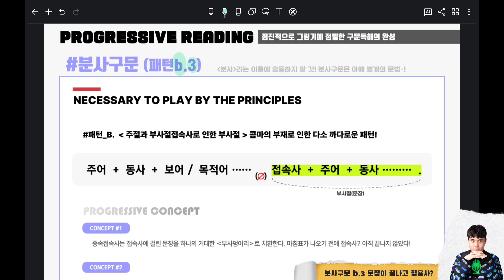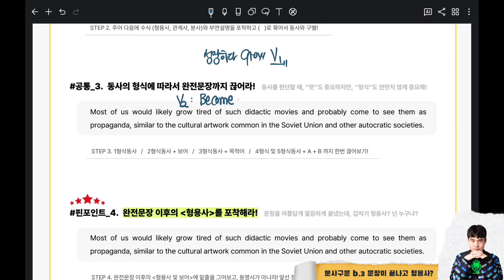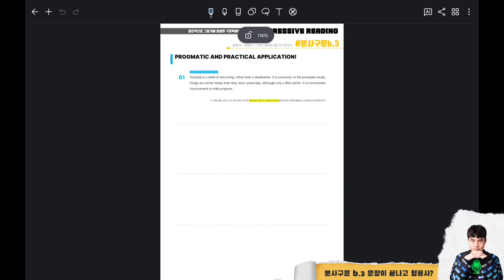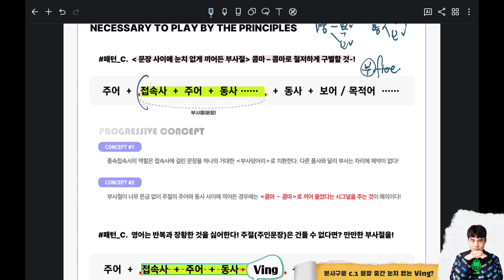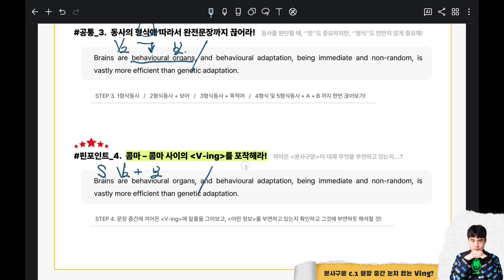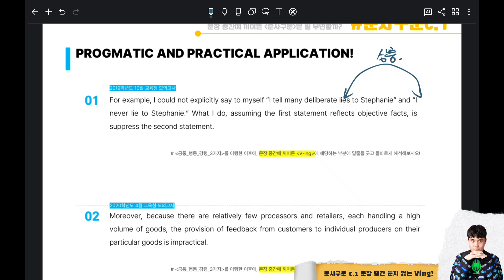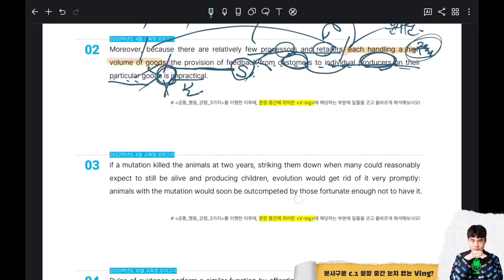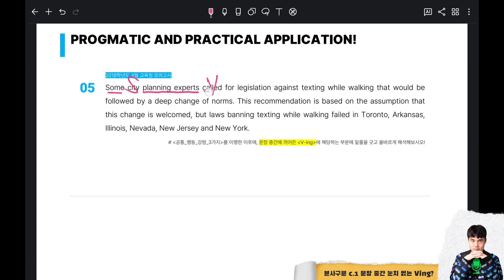[구문무료특강] 분사구문 B.3 문장이 끝났는데 형용사? / C.1 문장 중간 눈치 없는 Ving?